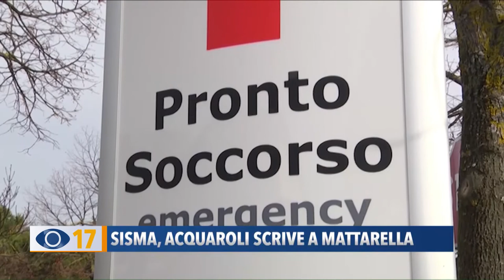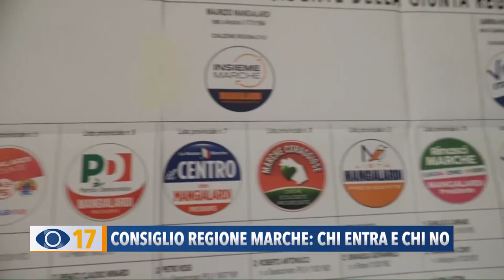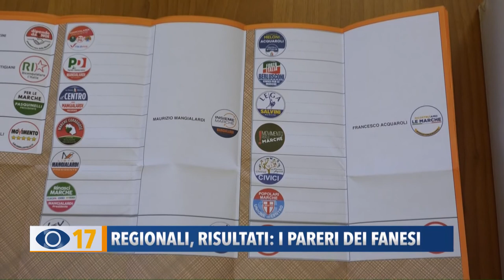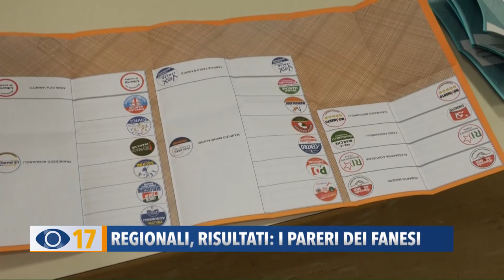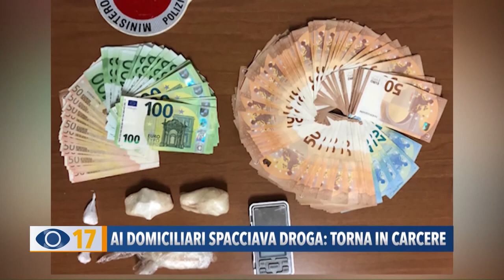Occhio alla Notizia 22 settembre 2020